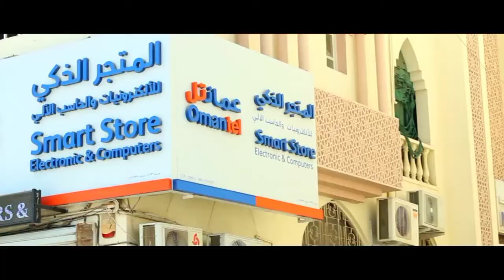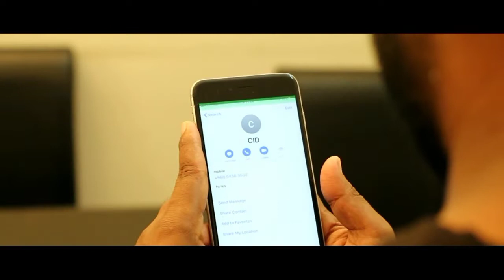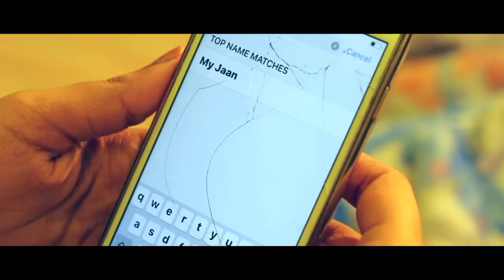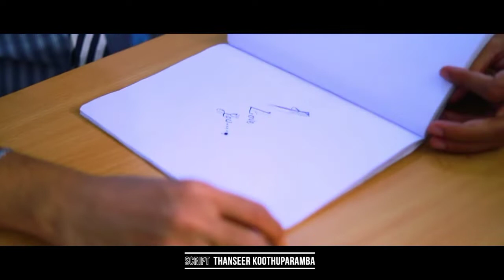ഗൾഫിൽ ജോലിക്ക് പോയ മലയാളി യുവാവിന് സംഭവിച്ചത് | Thanseer koothuparamba new album | Full song new